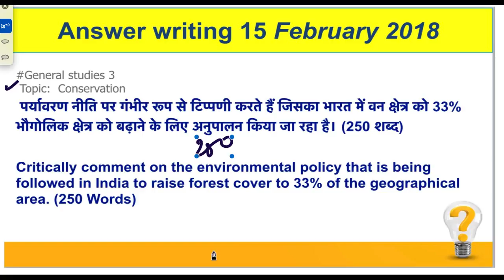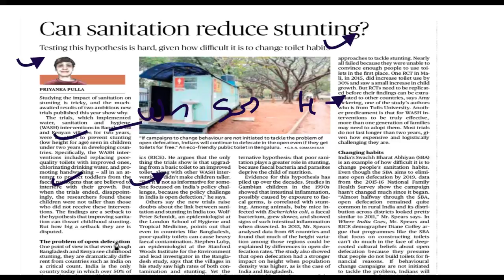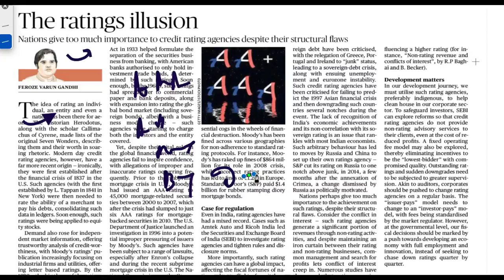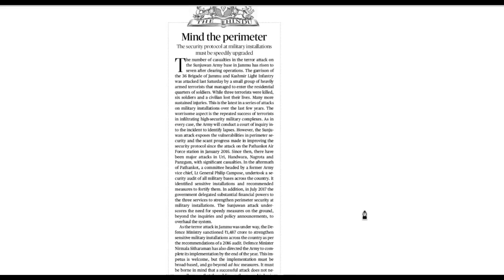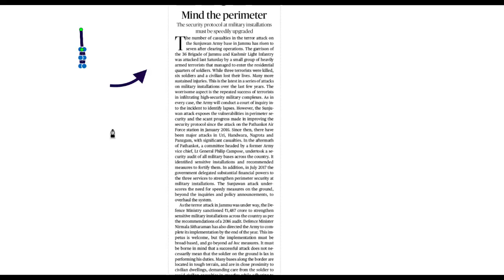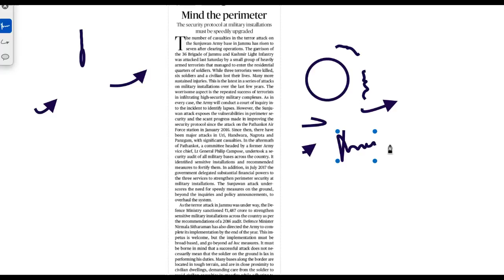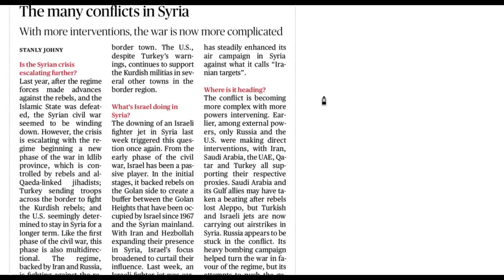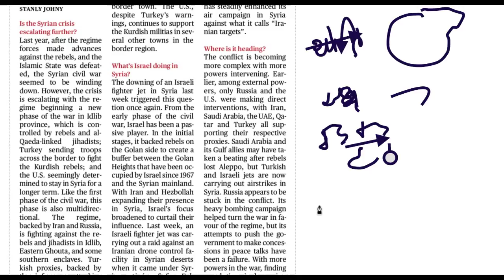15 February, 2018 हिन्दी The Hindu Discussion, J & K आतंकवाद, stunting, syria,Credit rating agencies